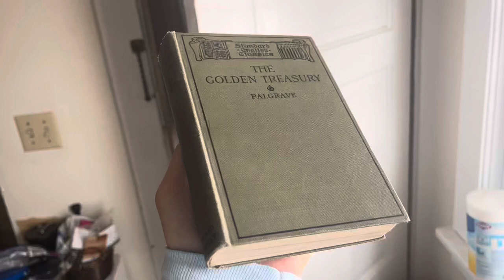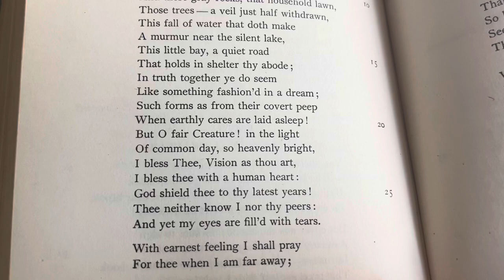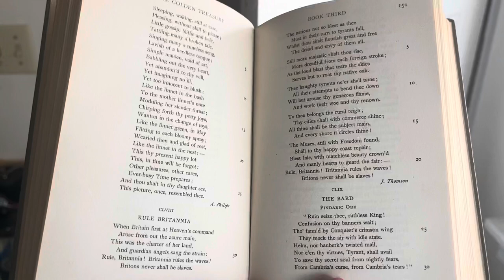Introducing my copy of Palgrave’s Golden Treasury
Hi everyone, I like my copy of palgrave’s golden treasury, so I didn’t feel like waSting any time in tAking a little picture of it to show off / introduce.

The poet that rules book 2 is John Milton